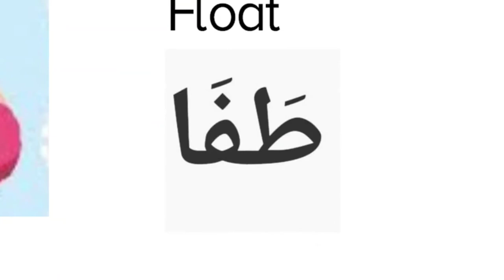kosa kata 3 bahasa 12 - 16 April 2021